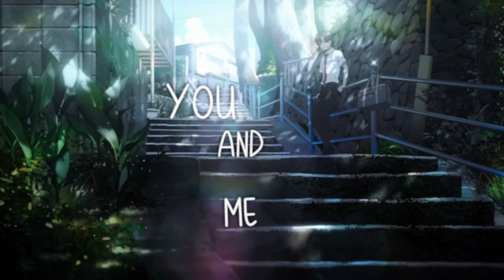Sauniks & Spiffy Man - Lovers in Space feat. Emy Smith [AMV]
"Lovers in Space," a cosmic love ballad, soars through the clouds into the cosmos. Lost constellations find each other, hearts aligning amidst interstellar darkness. Pulsating synths paint a thrilling flight, love the only compass in the unknown. "Just for your love," they sing, defying the void with every beat. A chorus repeats, "We're lovers in space," a mantra against cosmic loneliness. A love song for the ages, 1000 light-years long.

Was there a time where you felt like you were floating above the clouds? Was this feeling created by someone or something?